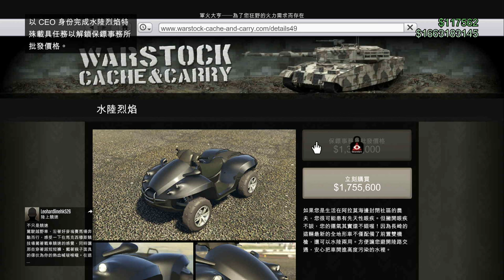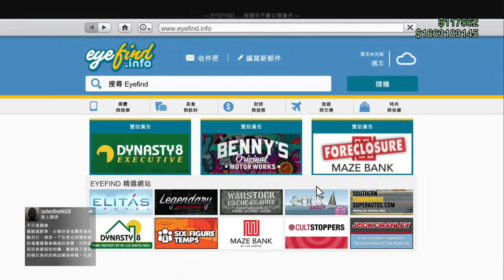GTA 5 進出口大亨 長崎水陸烈焰越野車 購買&改裝指南